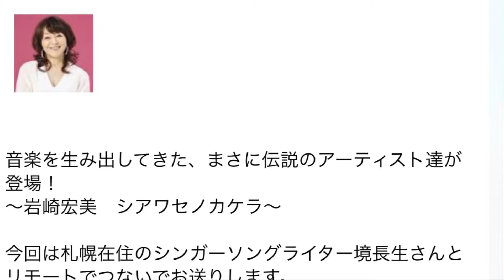長生さんlegends出演！